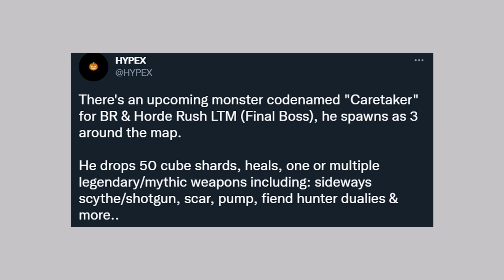*NEW* FORTNITE UPDATE! (HALLOWEEN BOSS EVENT)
fortnite halloween update 14.21 with zombie midas boss, vault, fortnite ghost face skin, new chapter 2 season 8 live today with fortnitemares 2021 challenges in fortnite battle royale mythic weapons, bosses, and more

Thanks Venom Leaks for the leaks!

FortniteUpdate FortniteSeason8 FortniteHalloweenUpdate Fortnitemares2021 FortniteBoss FortniteZombieMidas FortniteUpdateToday Fortnite vids to check out!